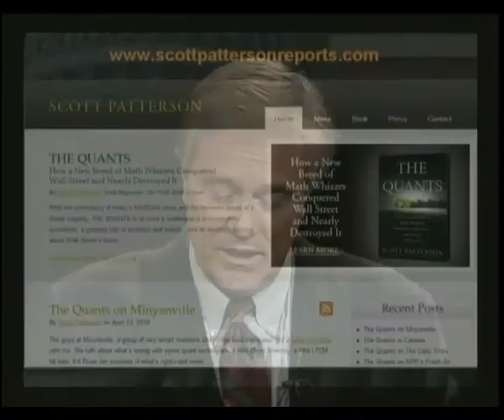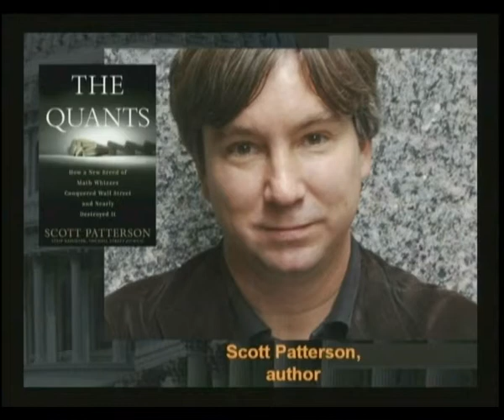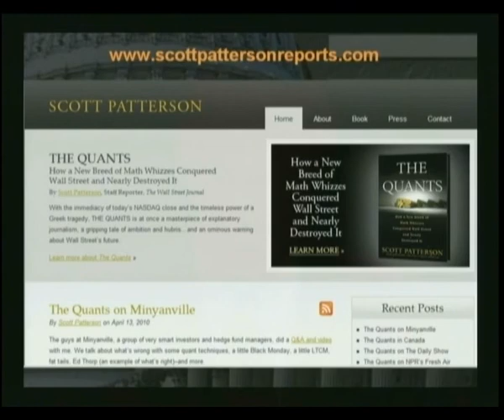Scott Patterson April 15, 2010 Part 2.mov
Wall Street Journal report Scott Patterson explains how math geniuses developed a new approach to financial trading . . . and almost brought Wall Street down while making themselves wildly wealthy.